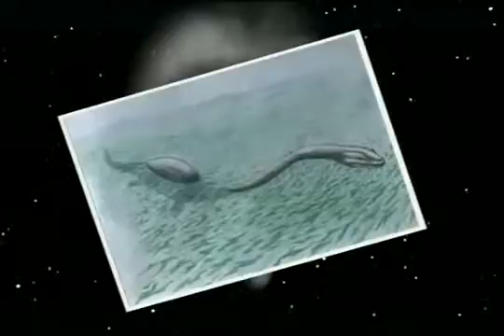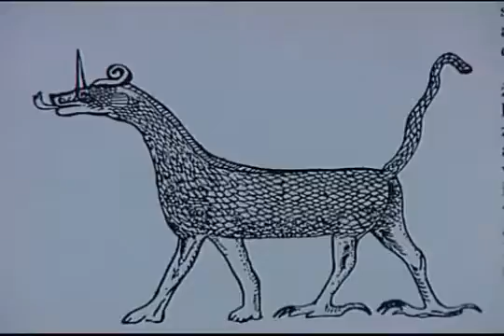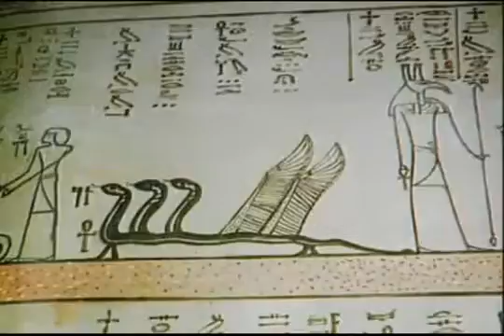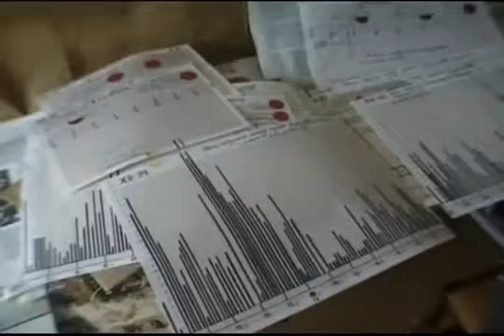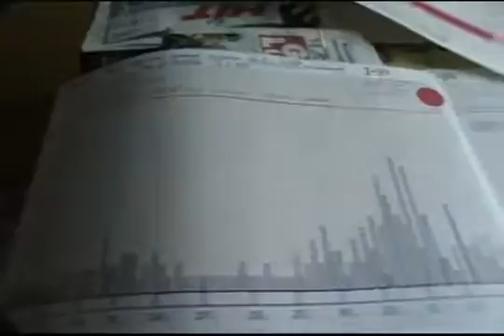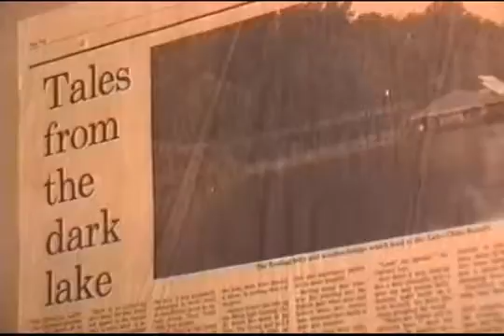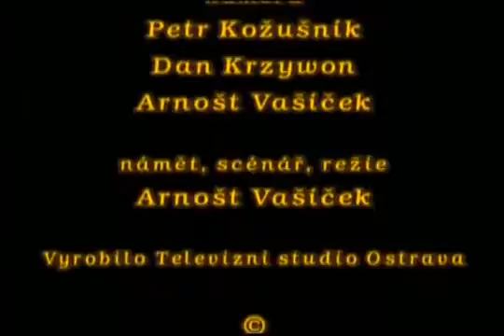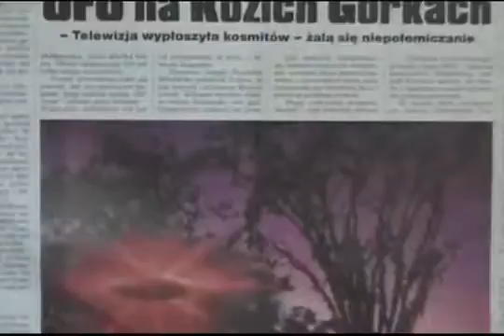EDU Planeta Záhad 08 Dobře Utajené Příšery 1996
Záhady a dokumenty